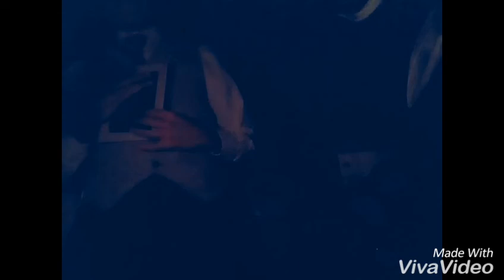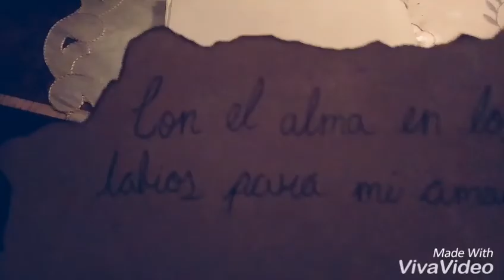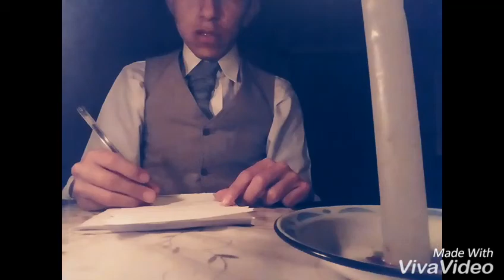Con El Alma En Los Labios Para Mi Amada (Adaptación según Medardo Ángel Silva)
Video musical el cual retrata, de una manera adaptada, la historia de la canción "Con el alma en los labios" conjugado con la vida de Medardo Ángel Silva. Ofrece una grata representación de lo que fue "La Generación Decapitada.

-Letra: Medardo Ángel Silva
-Musicalización: Julio Jaramillo

-Dirección de video: Alex Pico